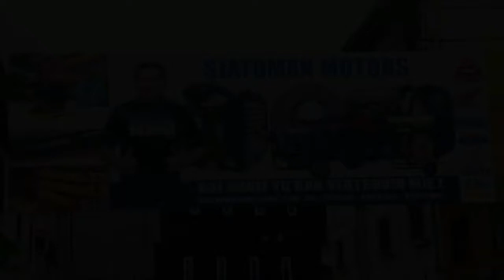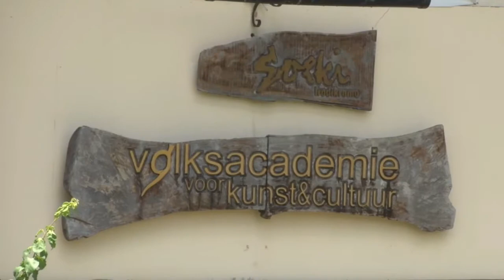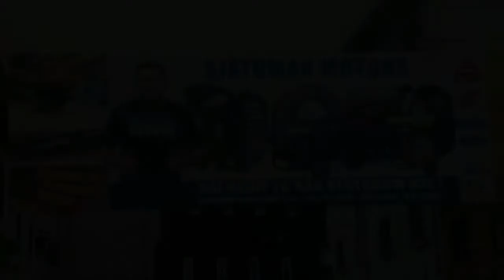19 08 2020 Soeki Irodikromo begraven met staatseer